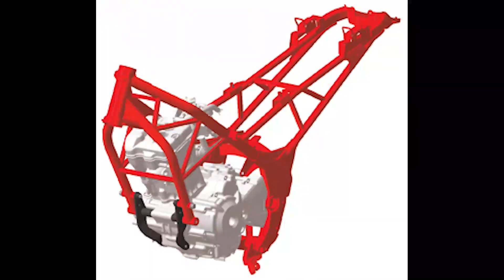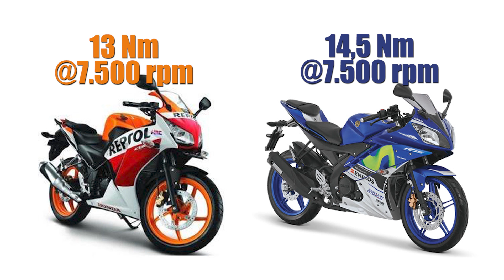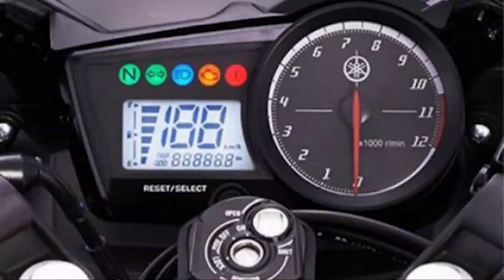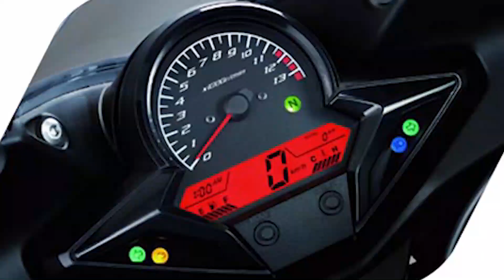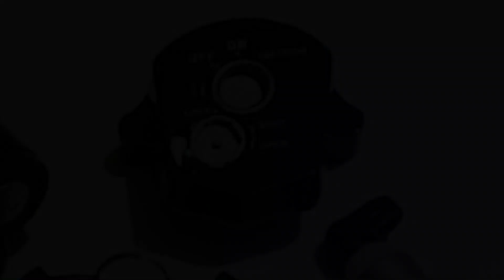17 Poin Perbandingan Honda CBR150R K45A dengan Yamaha R15 v2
Follow juga instagram saya di @mojho_038